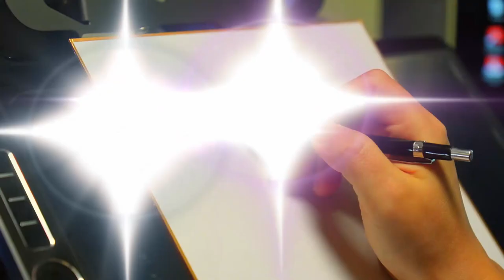[Dr.STONE] Ryusui Nanami shikishi board drawing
Hello, everyone!
This is Boichi!
Thank you for all your support and love!
Today's video is RYUSUI NANAMI.
Ryusui: I desire it! Francois: Desire=Justice!
Yes! Desire is Justice!

Drawing date: 2022 JAN 14.

You can read Dr. STONE manga online:
Plz visit VIZ MEDIA🗯️

And watching Dr. STONE anime series:
Plz visit Crunchyroll🖥️